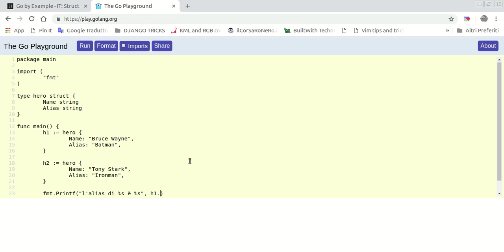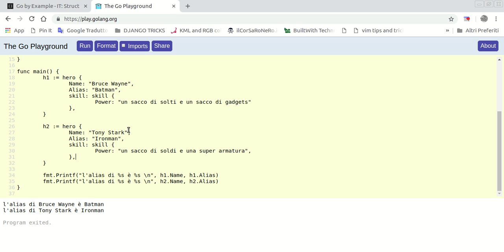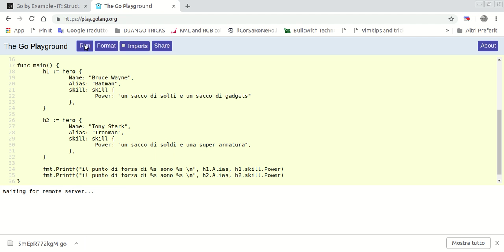struct in golang con l'aiuto dei supereroi 1/2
come usare le struct in golang... esempio fatto con l'aiuto dei supereroi dei fumetti.